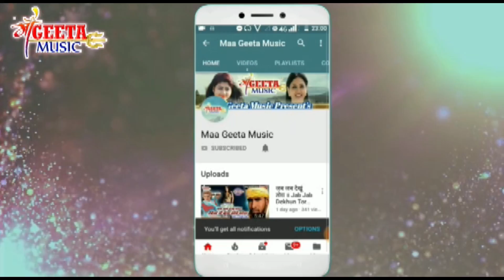Jora Saree Lele Aaiha | Singer Ajit Kumar Turi | Khortha Jhumar Song | खोरठा गीत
01. Songs :-  Jora Saree Lele Aaiha

02. Album :-  Jora Saree Lele Aaiha

03. Singer :- Ajit Kumar Turi

04. Writers :- Ajit Kumar Turi

05. Producers :- Devendra Kumar

06. Director :-

07.  Music :- Devendra & Praveen Pandey

08. Edit :-   Vikash kumar

0.9 Camera men.  Shubham kumar

important Notice.
सावधान
हमारे यूट्यूब वीडियो को कॉपी ना करें
ओर ना ही रीमिक्स करके रिउपलोड  करें
ऐसा करना गेर कानूनी है
अगर आप ऐसा करते हुए पकड़े जाते हैं तो आप के उपर कानूनी कार्रवाई की जाएगी